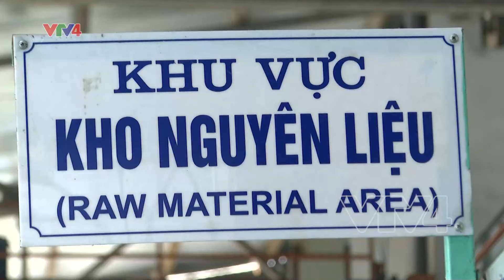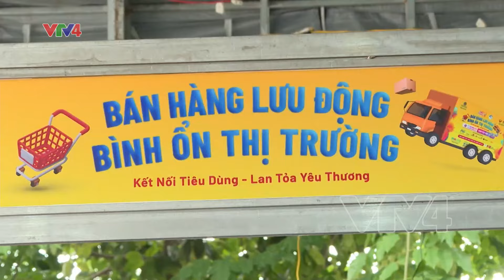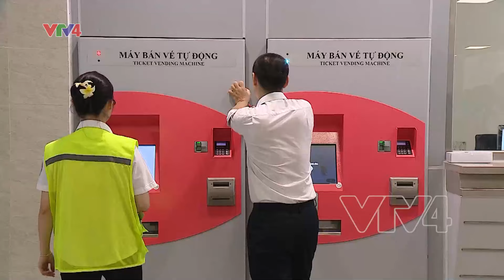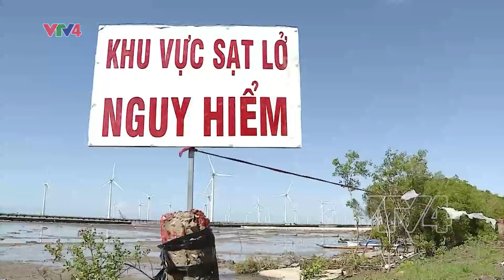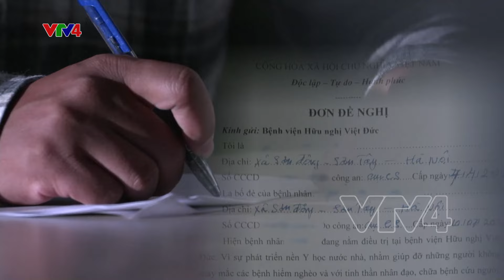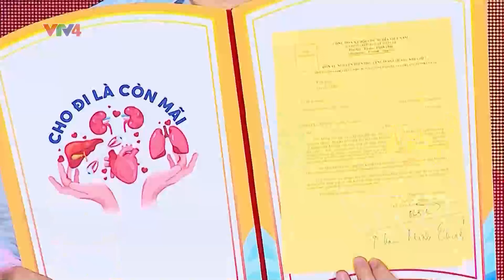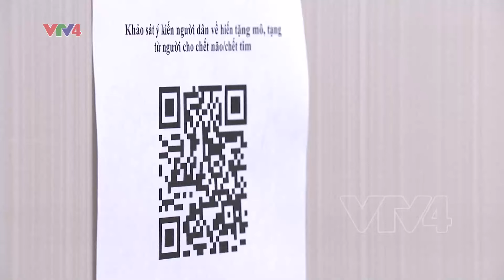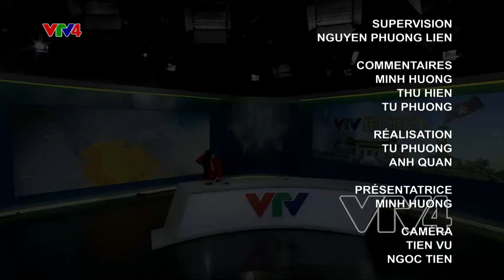Le Journal - 08/08/2024| VTV4